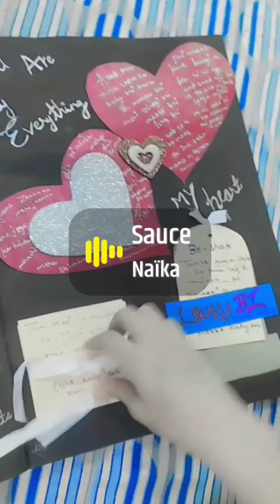Best card design latest card #